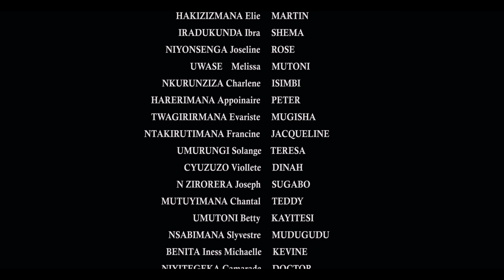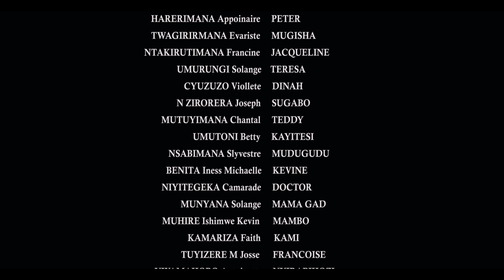NDIRIRENDE S06 EP14/M.MUTONI YARASHIZEM,UMWUKA FANY AKUBITIYE M.MUTONI MUKABARI MUPENZI ARAMUGOBOKA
UMVAKO NDIRIRENDE YIGENJE WAMUKOBWA WITWA FANY AMUKUNITIYE  MUKABARI BARUMIRWA MUPENZI ARAMUGOBOKA YARASHIZEMO UMWUKA